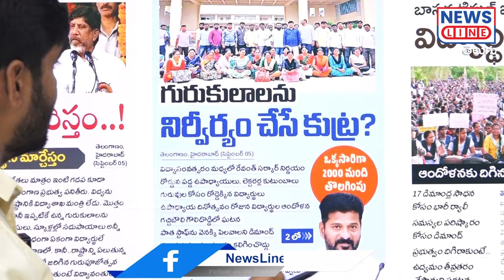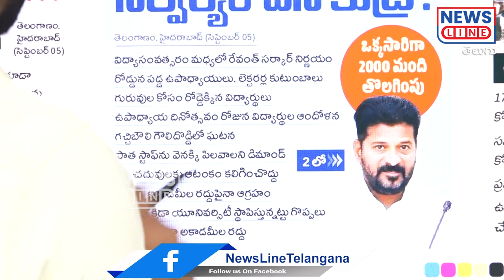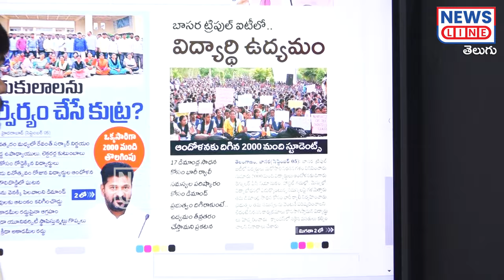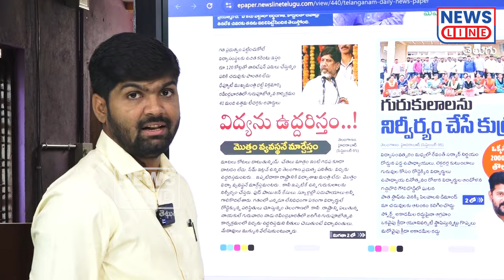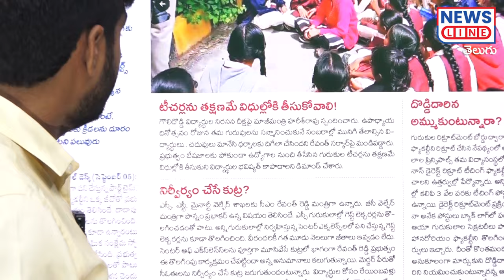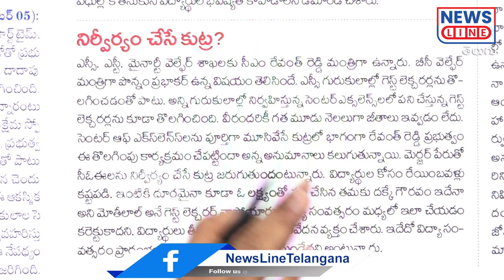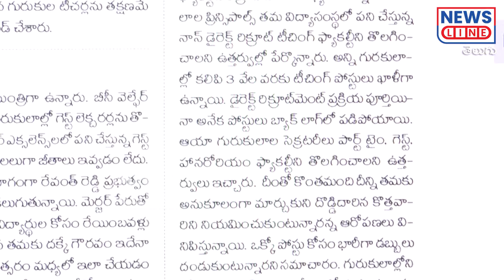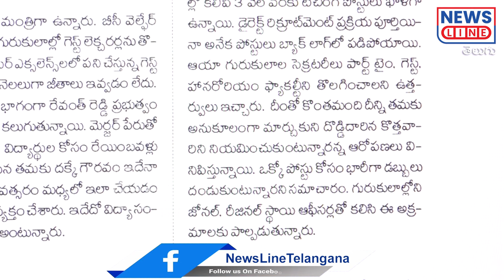గురుకులాలపై కాంగ్రెస్ కుట్ర.. భట్టి ఉన్న పరువు తీసుకోకు..!-Gurukul Students Protest-News Line Telugu